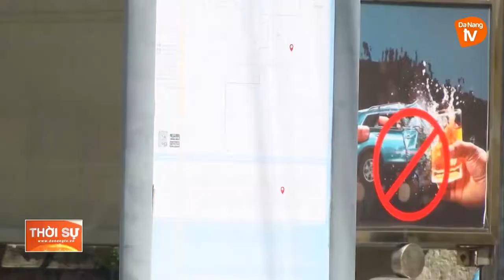CẦN XỬ LÝ TÌNH TRẠNG LẤN CHIẾM ĐIỂM DỪNG,TRẠM CHỜ XE BUÝT TRÊN ĐỊA BÀN